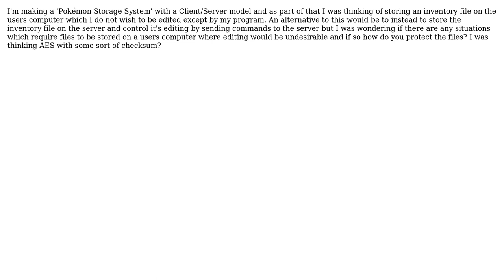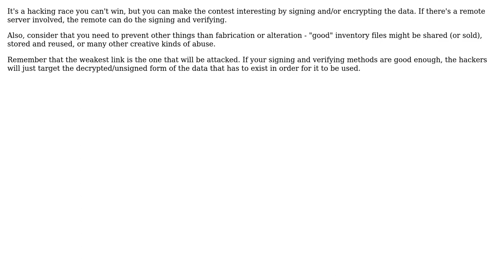Situations that require protecting files against tampering when stored on a users computer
Software Engineering: Situations that require protecting files against tampering when stored on a users computer

With thanks & praise to God, and with thanks to the many people who have made this project possible! | Content (except music & images) licensed under CC BY-SA | Music | Images & others | With thanks to user Morons user Martin Beckett user Joel user ddyer and the Stack Exchange Network Trademarks are property of their respective owners. You are responsible for your own actions.